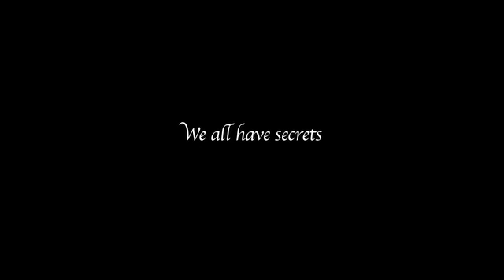Secrets of the Desert Nymph - Full Trailer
The Full-length trailer for the feature film, "Secrets of the Desert Nymph, to premiere in Minden, Nevada on September 7, 2012. To learn more about the film, go